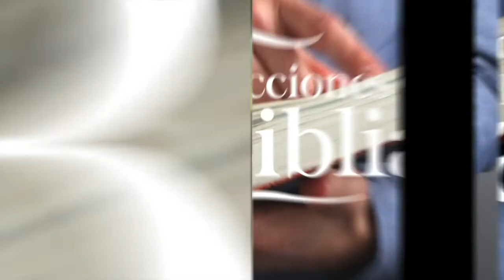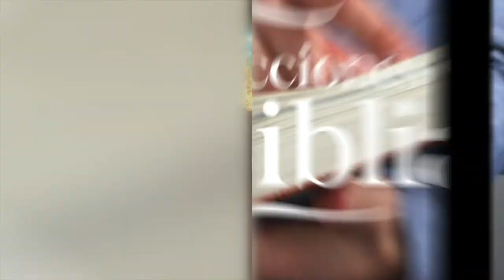LDB - LA ESPERANZA DE LA TIERRA PROMETIDA - 23 DE JUNIO 2022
La lección para este día se titula: LA ESPERANZA DE LA TIERRA PROMETIDA, un tema presentado por el Pastor Ever Roblero.